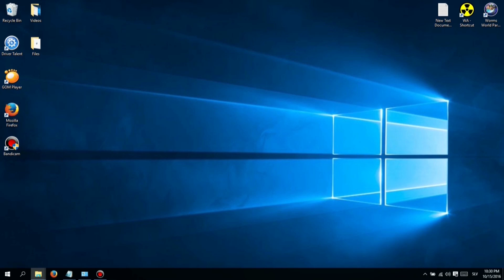How To Play Candy Fever On PC - Candy Fever PC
Tutorial On How To Play Candy Fever On Your PC. Go through the simple instructions and in a very short time, Candy Fever on PC will be ready to run at your end. Make sure you don’t skip any step.

and click the download link to download the Android emulator. Bluestacks is available for both PC and MAC.

Step 2- Once the download has finished and Bluestacks has been installed, start the program by clicking the newly created desktop icon.

Step 3 - Once Bluestacks finishes loading you will need to login with the e-mail and password used for your Google Account

Step 4 - You will find the search bar on the left top. If want to install Candy Fever For PC, then all you need to is just type Candy Fever in the search box as seen below and then click on “Install”.

Step 5 – These are the steps to be followed to play Candy Fever for Windows 10/8.1/8 PC/ Mac / Laptop for free. You can now play Candy Fever on PC for free.

Play Candy Fever Game Description:
Big fan for sweet candy puzzle game? Match and collect 3 or more candies in Candy Fever. Create sweet boosters to achieve highest score and win 3 stars with each puzzle. Join and share the fun in Candy Fever! Journey through almost 200 enchanting levels. Updates come out all the time! Explore a sweet world of delicious candies: Chocolate Villa, Ice-cream Bakery, Whipped Citadel, Pastry Carnivals. Use boosters to burst 5 layers cake, Jam Virus, Gummy Skull, Chocolate, Ice etc.